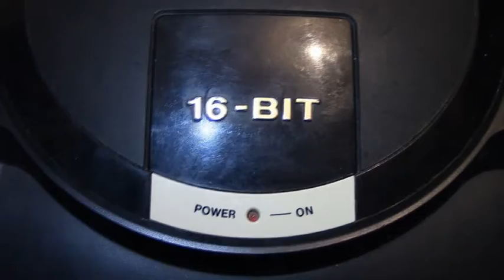Super Mario Kart (SNES) - TDZ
MVL & The Jonin Monkey take on the SNES classic Super Mario Kart! Will they raise the cup of victory? Or will they rank out?